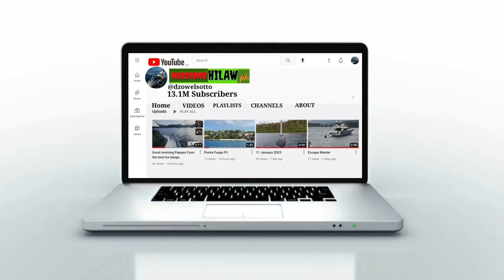⚓Yacht Charter⚓ Night life@Sea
yacht rental
10 pax guest
3 hours minimum